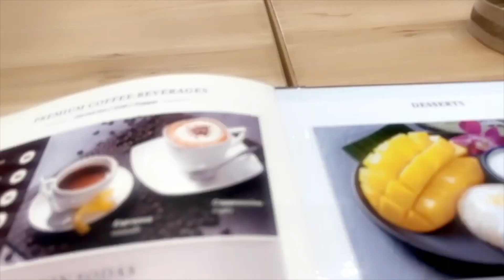My First Trip to Thailand 🫶🏻😍 | 2024 First Trip 🥹❤️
Embarking on my first trip to Bangkok is like stepping into a vibrant tapestry of culture, history, and modernity. From the moment i arrive, the bustling streets, adorned with colorful tuk-tuks and aromatic street food stalls, captivate your senses. The city's skyline, adorned with towering skyscrapers juxtaposed against ornate temples, creates a unique blend of tradition and progress.